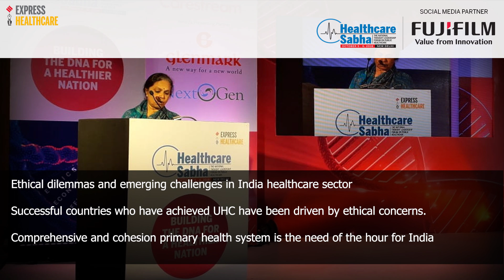Healthcare Sabha 2018 | Day 2 Session Highlights | Keynote address by Sujata Rao, MoHFW, GoI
Keynote address onEthical dilemmas and emerging challenges in India's healthcare sector by Sujata Rao, Former Health Secretary, Ministry of Health & Family Welfare, Government of India